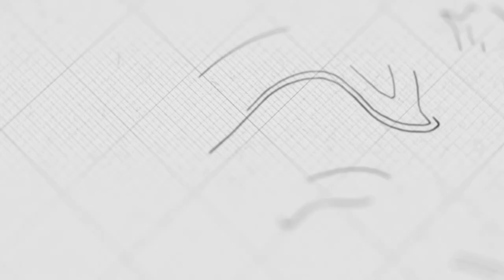សេចក្ដីស្រឡាញ់ជាការអត់ធ្មត់ | លោកគ្រូ សាមឌី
ដោយលោកគ្រូ៖ សាមឌី

យើងខ្ញុំសូមអរគុណសម្រាប់ការទស្សនាមេរៀនអធិប្បាយ!